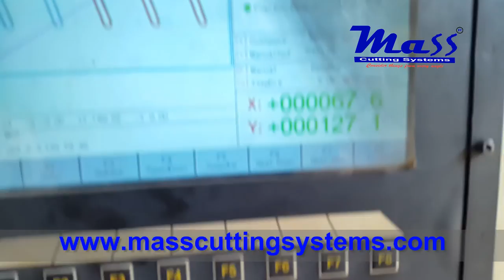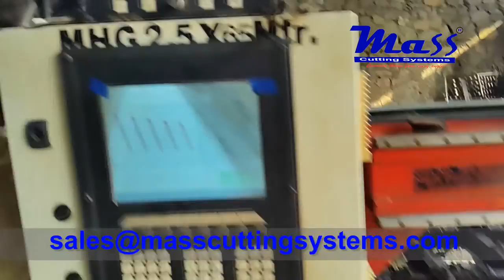Plasma cutting with 10mm thick 10mm slot by PMX105